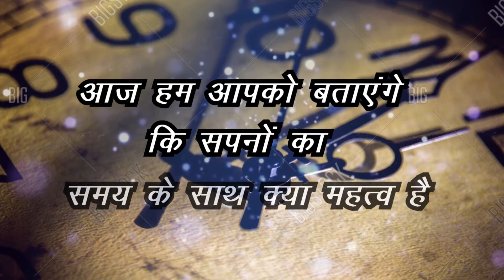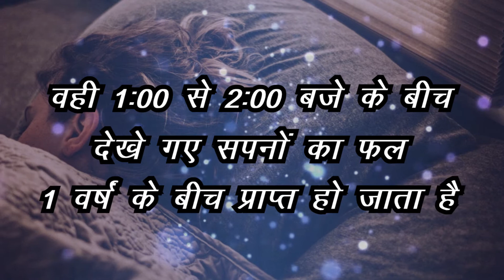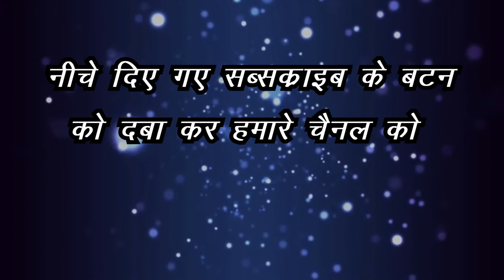जानिए कि सपने और समय के बीच क्या रिश्ता है? | Jeevan ke Rahasya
Dosto! Pratyek vayakti din me alag-alag prakar ke sapne dekhta hai, har sapno ka apna mahatav hai. Shastro ki mane to har sapne me aapka bhavishya likha hota hai. Aaj ham aapko btaenge sapne aur sapne ke beech ka rahasya aur usse judi kuch rochak jankariya.